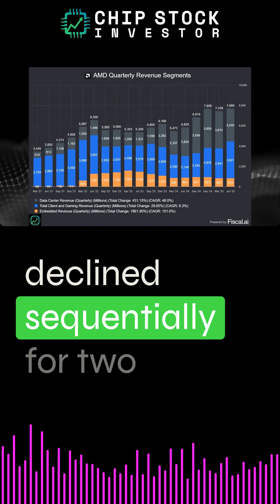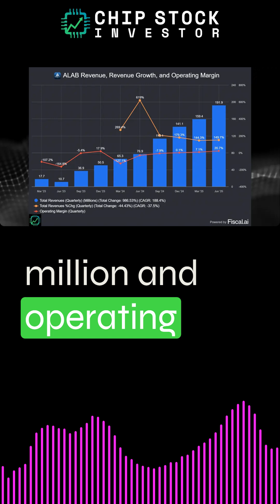CSI Clips | The TRUTH About Data Center AI Inference: AMD, ALAB, ANET Stock Analysis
Investors are excited about the prospects for AI inference, and potential "next Nvidia" investments. Is AMD really going to be the biggest winner from this market? There are actually other candidates, like Astera Labs (ALAB) and Credo Technology (CRDO) that need to be considered. And of course, a big data center AI inference winner is none other than Arista Networks (ANET). Chip Stock Investors Nick and Kasey break it down in this important video update.

Chapters:
00:00 AMD's Recent Performance and Market Position
01:58 AMD's Financials and Future Prospects
07:17 Astera Labs: Networking Innovations
15:12 Credo: A Strategic Investment
17:12 Arista Networks: A Growth Story
26:36 Conclusion

Nick and Kasey own shares of AMD, ANET